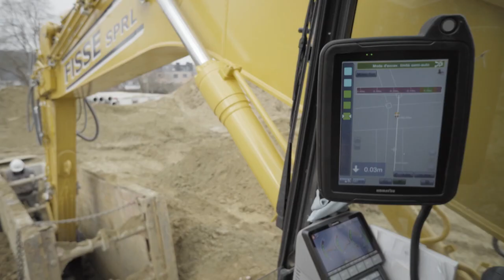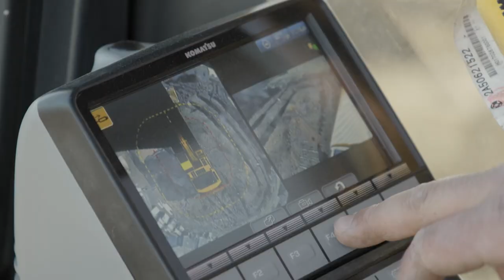MATRENT Nederland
Arjan presenting MATRENT at a TV program called “De Barometer” on RTL-Z.